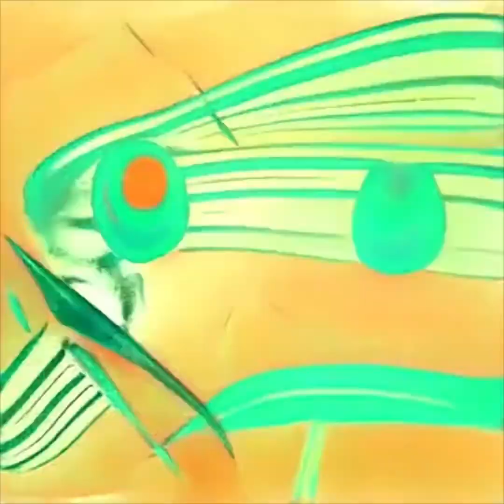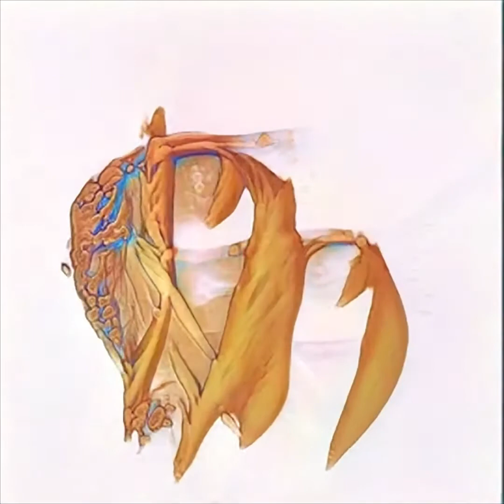We're Only Here For A Minute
An album of one minute long songs about a bunch of different things in a bunch of different styles with some different people made over a course of some amount of time paired with some videos.
Thanks Benji, Carly, and Grace for adding your own unique spin to this, you guys are the real talent.
0:00 - BULLET TRAIN (with Carly)
1:00 - BERLIN STATE OF MIND
2:00 - LICHGATE
3:00 - JUST A COUGH
4:00 - is playboi carti maoist (with Benji)
5:00 - CULTURAL DECLINE
6:00 - LOST COLLECTIVE
7:00 - i just love mindlessly consuming things I think it’s great for the economy!
8:00 - wtf is dialectic materialism
9:00 - BAFFIN ISLAND (with Benji)
10:00 - thank you, grace, for explaining what dialectic materialism is
11:00 - BUBBLEGUM
12:00 - do trotskyists support legalizing marijuana
13:00 - Drake 🤔
14:00 - TRIPLE SIX M
15:00 - OLD GHOSTS (with Carly)
16:00 - OUTRO TYPE BEAT